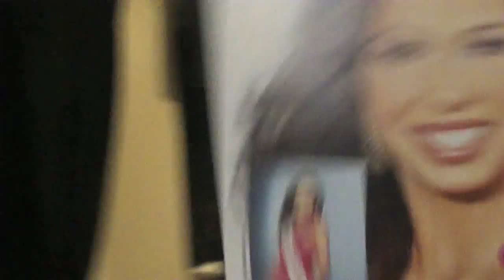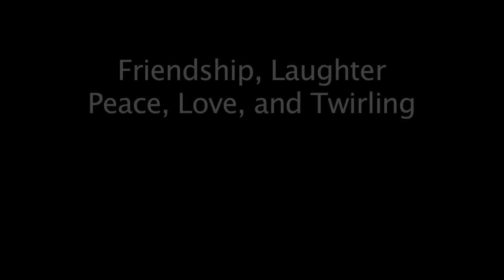Hawaii Twirl Adventure: Devil Went Down to Puna...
Hawaii Twirl Adventure was an ineffable success.  Real life magic and positivity abounded for the whole week.  Thank you so much to the many participants who made the experience.  Don't miss the next one and listen close...

The devil went down to Puna.  He was lookin' for a solo to steal.  He was in a bind, it was Nationals time, and he was willin' to make a deal,
when he came across this young girl dancin' with a baton and twirlin' hot. And the devil jumped up on a lava tree stump and said, "Girl, I'll  tell you what.

I guess you didn't know it but I'm a baton twirler, too.
And if you'd care to take a dare, I'll make a bet with you.
Now, you twirl pretty good baton, girl, but give the devil his due.
I'll bet a stick of gold against your soul, 'cause I think I'm better than you."
The girl said, "My name's Neddy, and it might be a sin. But I'll take your bet, you're gonna' regret, 'cause I'm a four-time champion."

Neddy's, tossin' up her stick and spinnin' round so hard,
twirl adventure's loose in Puna and the devil's in color guard.
And if you win you get this shiny baton made of gold,
but if you lose the devil gets your solo.

The devil opened up his case and said, "I'll start this trick-down."
And five illusions later he caught it flat above the ground.
And he rolled the stick around his arms and it made an evil hiss.
Then a band of stage-moms joined in and it sounded somethin' like this:

When the devil finished, Neddy said, " You're pretty good, old son,
but sit down in that chair right there and let me show you how it's done.

Lava on the mountain. Run, girls, run.
Twirl every mornin' to the Rising Sun.
Chicken and Lasagna lunch on-the-go.
Twirl Adventure's in Kapoho.

The devil bowed his head because he knew that he'd been beat.
And he laid that golden baton on the ground at Neddy's feet.
Neddy said, "Devil, come on back if you ever want to try again.
 'Cause I told you once, you S.O.B., I'm a four-time champion."